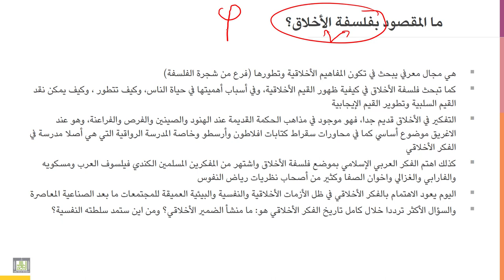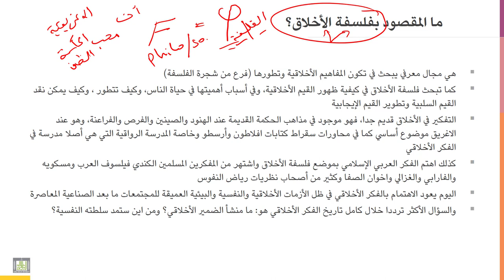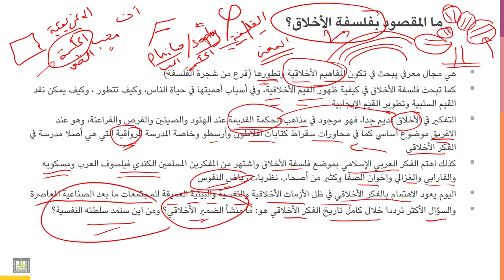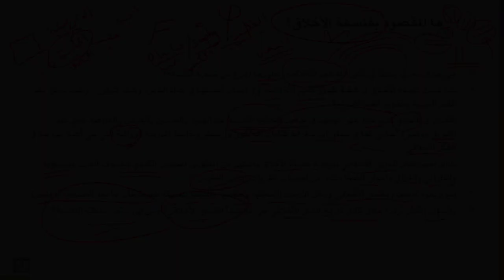أخلاقيات المهنة | 5-2 | مفهوم فلسفة الأخلاق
الوحدة 5 - الدرس 2 : مفهوم فلسفة الأخلاق
ما المقصود بفلسفة الأخلاق؟ وماهي أهم
المدارس الفلسفية في الأخلاق؟